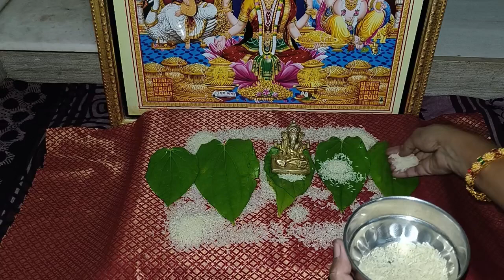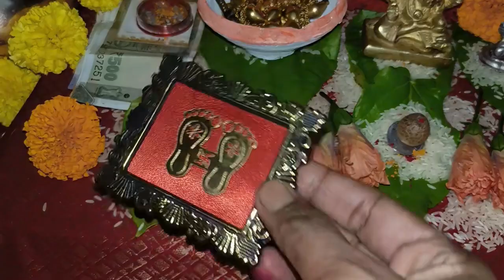दिवाळी_लक्ष्मीपूजन कसे करावे शेतकऱ्याच्या घरची लक्ष्मीपूजन कसे करतात ते नक्की पहा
how to make Diwali Lakshmi Pujan
Diwali chi Lakshmi Pujan kaise karave
gavakdel Diwali Lakshmi Pujan kaise karta